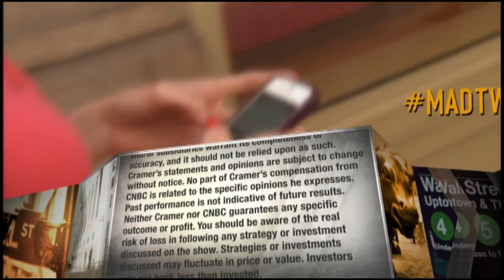K-cup maker CEO says single pods in the US will be recyclable by end of 2020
"It's part of a bigger program to make sure that our environmental footprint is down," CEO Bob Gamgort says.